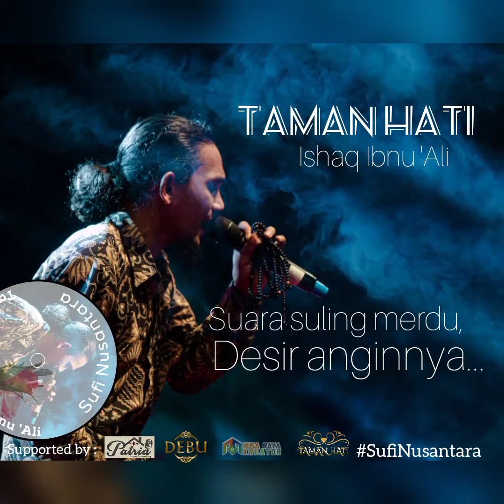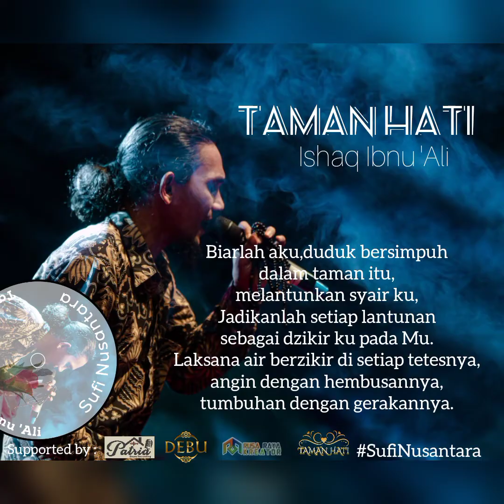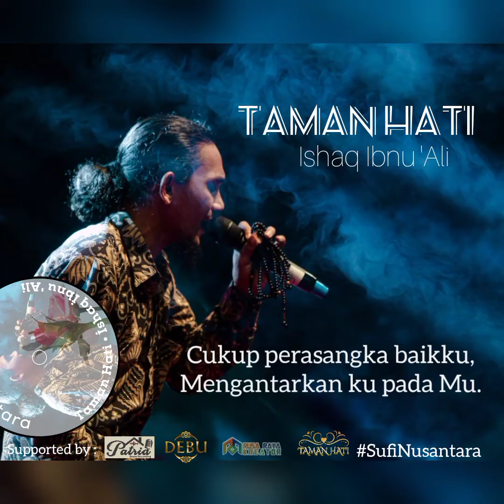Taman Hati On Video Liric.Ishaq ibnu 'Ali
Taman Hati

sebuah lagu karya Ishaq Ibnu 'Ali yang menjelaskan tentang rasa .
Rasa antara hamba dan Tuhan yang maha agung dengan segala keindahanNya.

selamat menikmati,semoga berkah bermanfaat.

Terimakasih buat semua teman2 yqng ikut terlibat,minta ridho ikhlasnya,semoga berkah.

Salam Cinta...